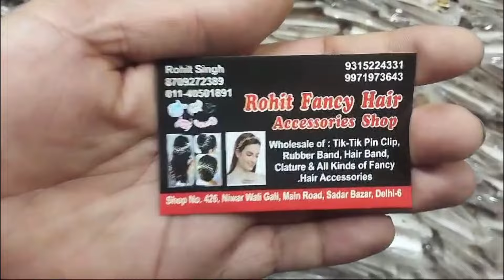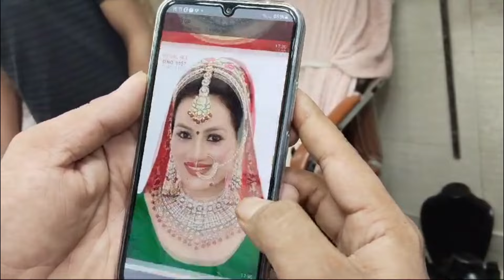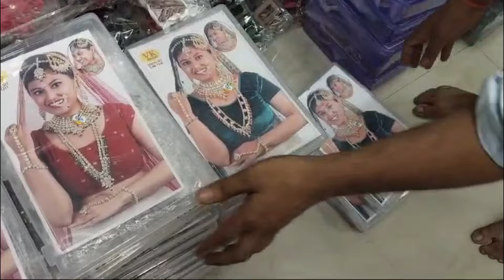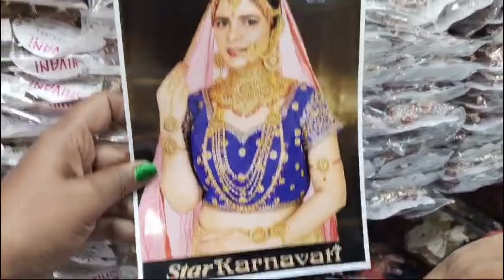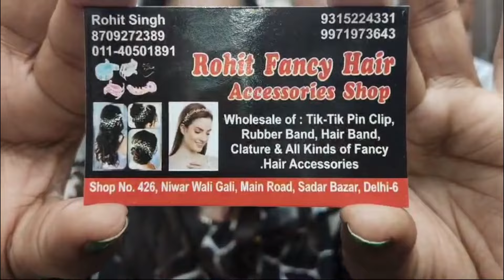Sadar Bazar Niwar Wali Gali market, Hair Accessories, collection Laxmi tevar vlogger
Sadar Bazar Niwar Wali Gali market fancy Hair  Accessories best collection market  New Delhi | Laxmi tevar vlogger .